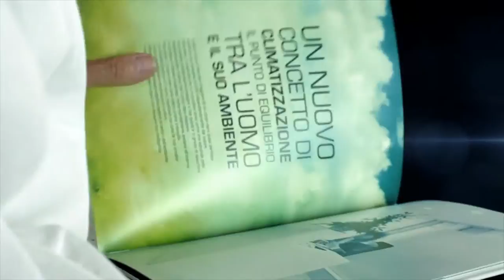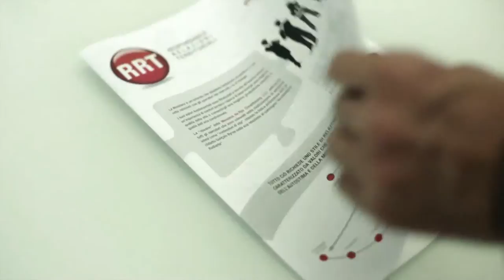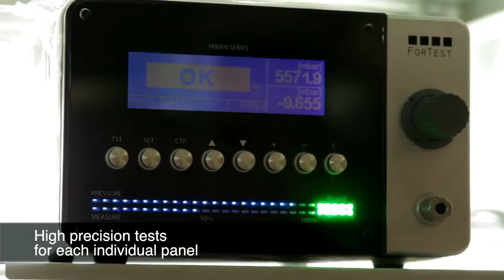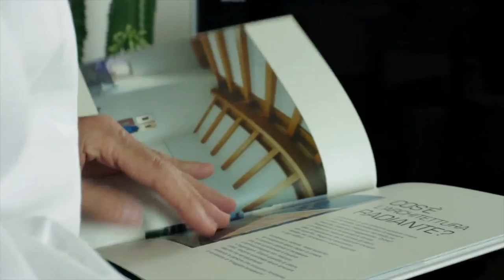Messana Radiant Cooling and Heating Systems (Corporate Video)